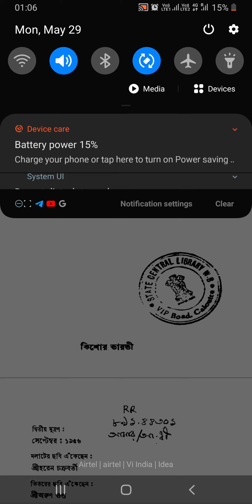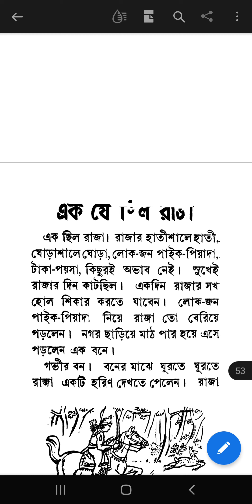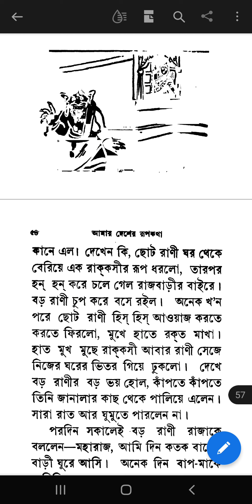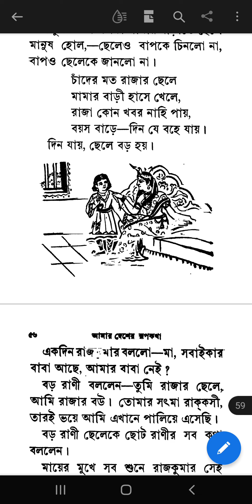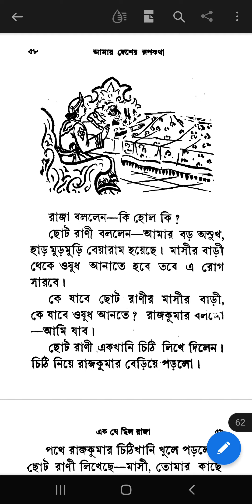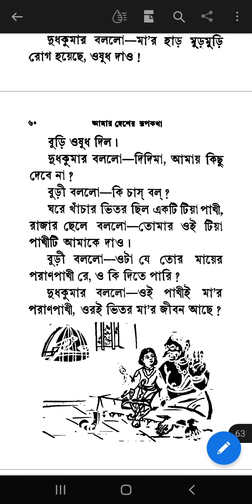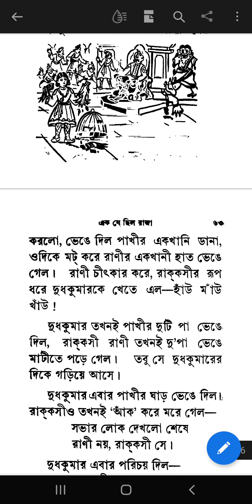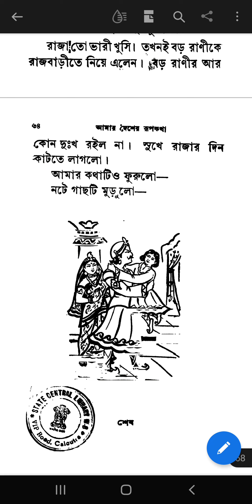ek jo tha raja - Shri Dhirendralal Dhar